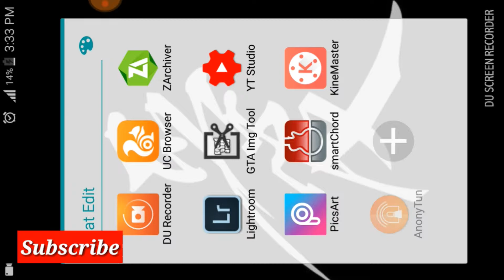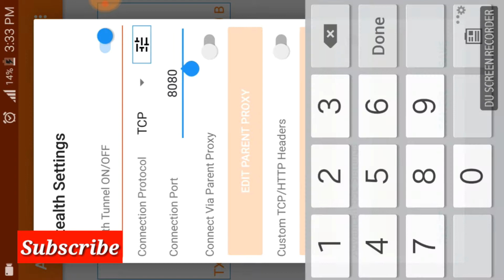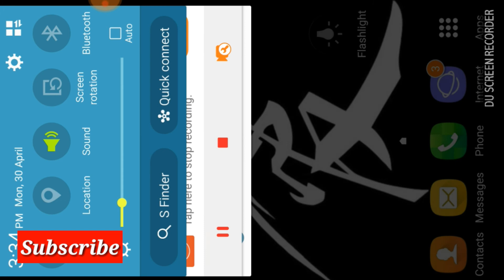UBAH PAKET KUOTA MENJADI PAKET FLASH